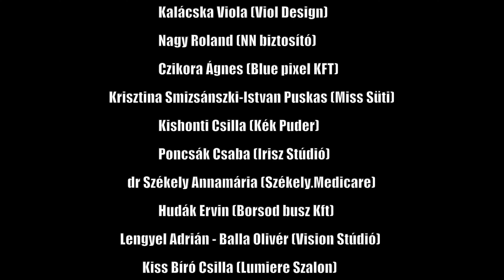Angyal Kaland 2020.